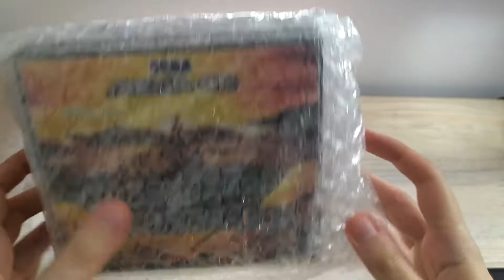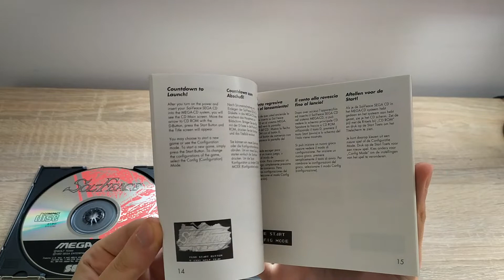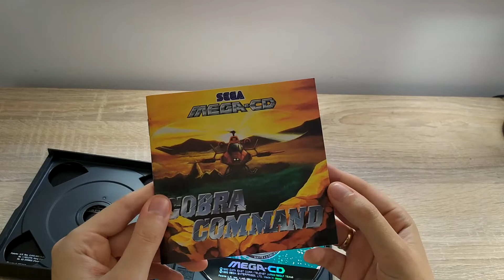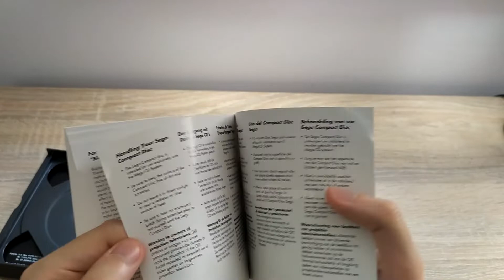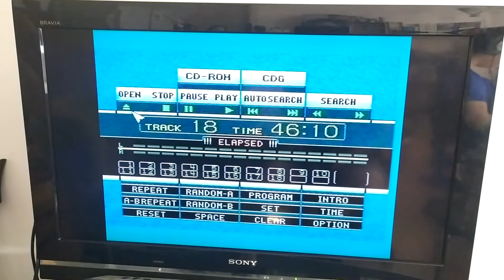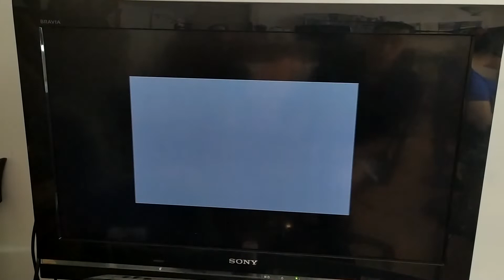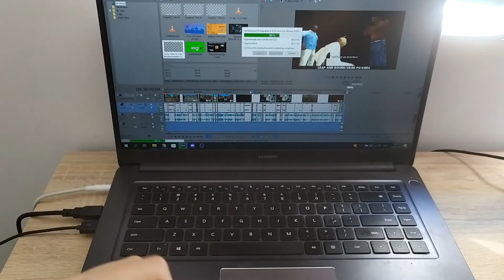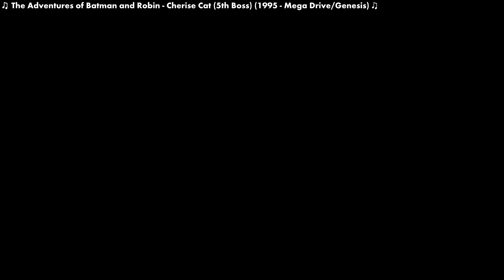Rozpakowanie trzech gier na Megę-CD i Xboxa 360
(9/12 sierpnia 2022 r.)

Ostatnie zakupy przed sporą przerwą na YouTube.